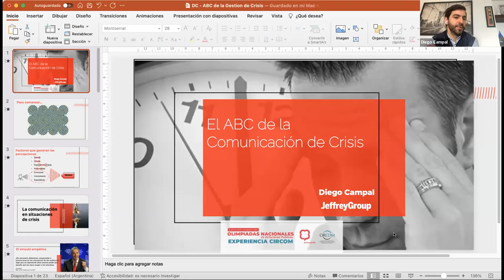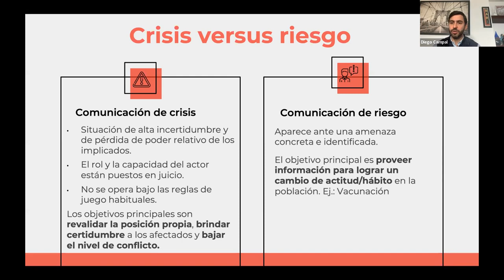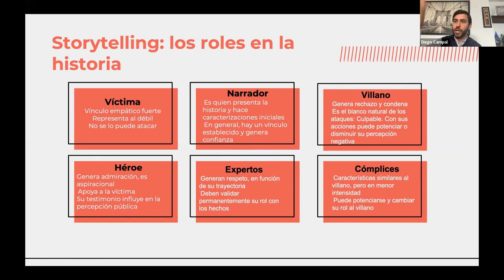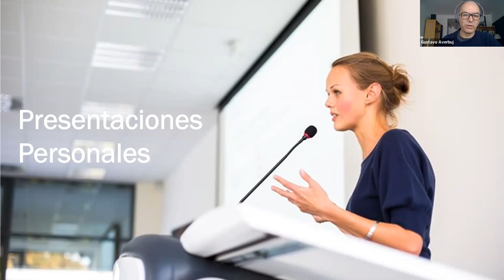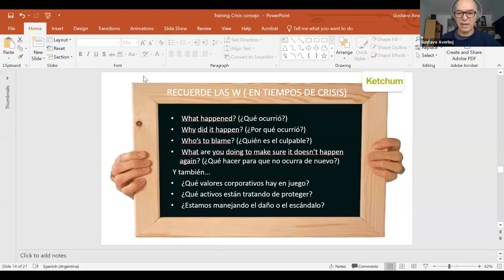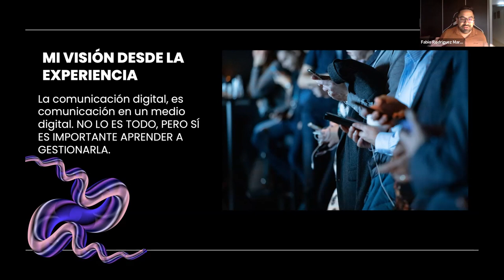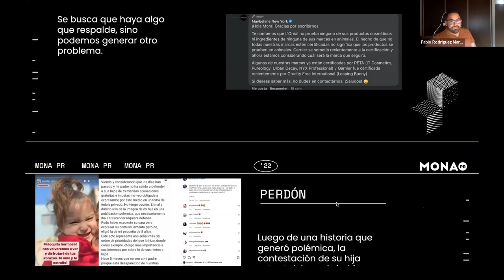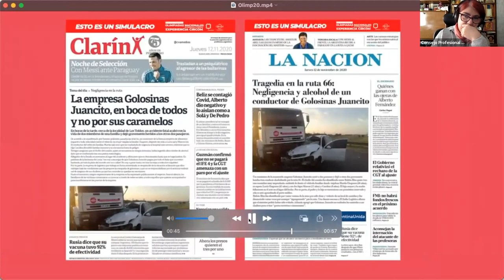Olimpíadas RRPP Experiencia CirCom Charlas con profesionales 2022